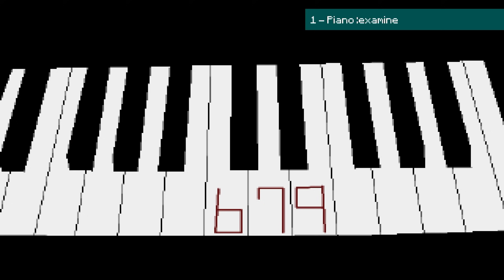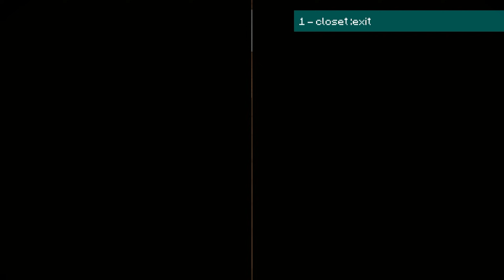AO ONI 3D REMAKE | LE MONSTRE DU MANOIR !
Gameplay découverte FR (Français) sur Ao Oni 3D Remake (Xbox One - PS4 - PC - Switch - Android - iOS)